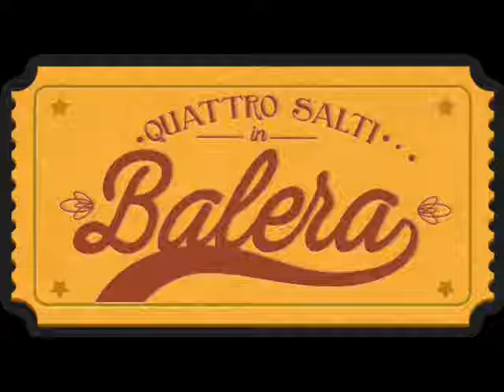Grande orchestra romagnola diretta dal mř Mario Battaini - Cuc— (Album Version)